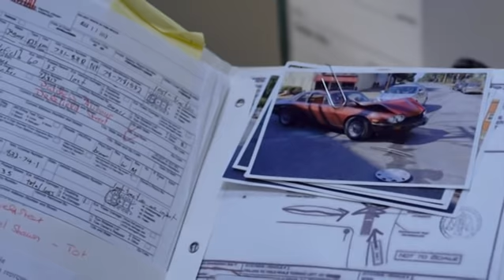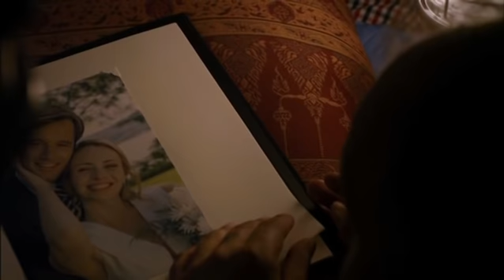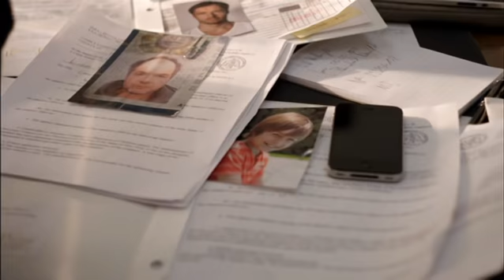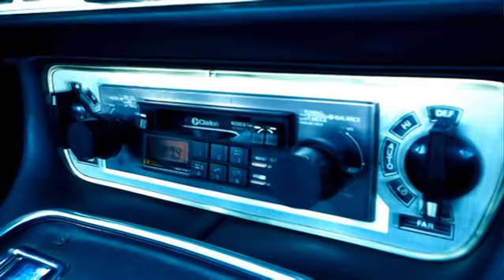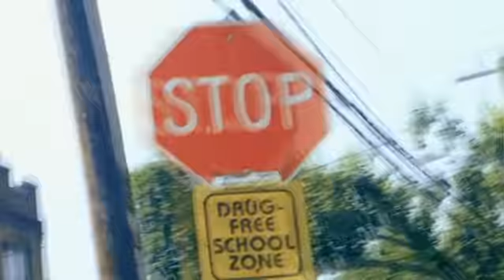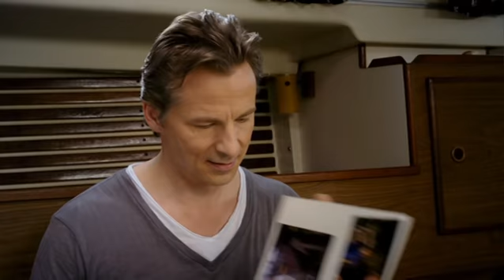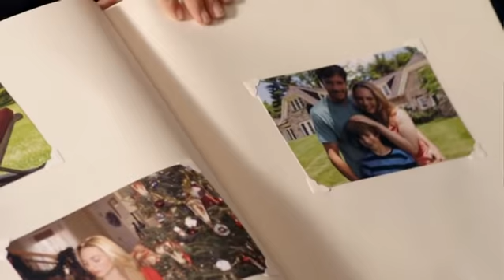Katie Fforde 1x12 A tu lado